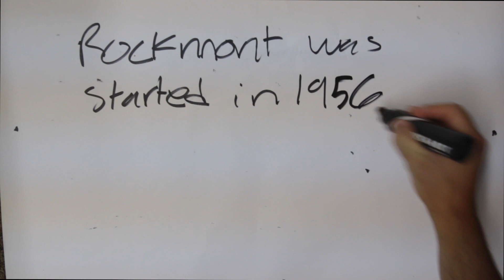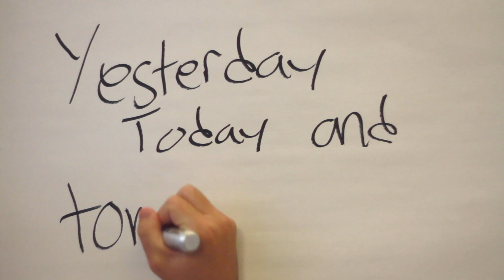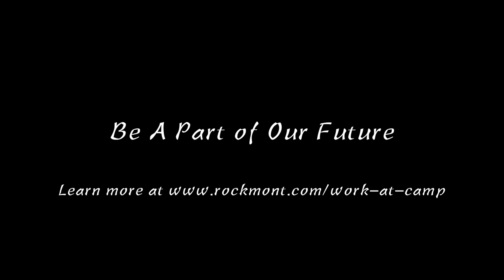Make History on Lake Eden | Lifeguard at Rockmont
Campers have been enjoying our gorgeous and active waterfront for over 60 years. Come join us and be a part of our history and future.